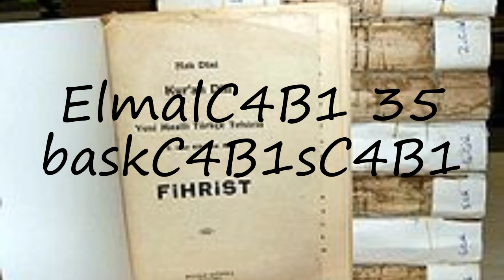How to pronounce ElmalC4B1 35 baskC4B1sC4B1 in English?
to speak in yourself ElmalC4B1 35 baskC4B1sC4B1 and let us know how it done according you! :) Want to teach us how you name is pronounced? and let us know! Do you have a pet or a favorite animal? Searching for a nice baby name with meaning? How to pronounce ElmalC4B1 35 baskC4B1sC4B1 in English? say ElmalC4B1 35 baskC4B1sC4B1! How to say ElmalC4B1 35 baskC4B1sC4B1. How to pronounce ElmalC4B1 35 baskC4B1sC4B1 correctly.  Learn the pronounciation ElmalC4B1 35 baskC4B1sC4B1! Expand your vocabulary, learn ElmalC4B1 35 baskC4B1sC4B1 word. Use this free pronunciation guide to practice words at a time. Learn for free. Thank you for viewing, please like or subscribe! hoe om te sê, si të thuash, እንዴት እንደሚናገር, wie sagt man, comment dire, come dire, como dizer, как сказать, nasıl denir, cómo decir, 怎么说,